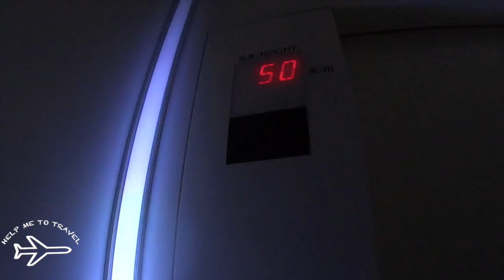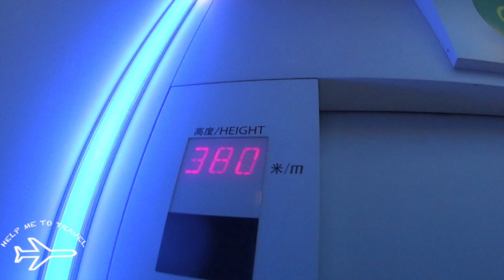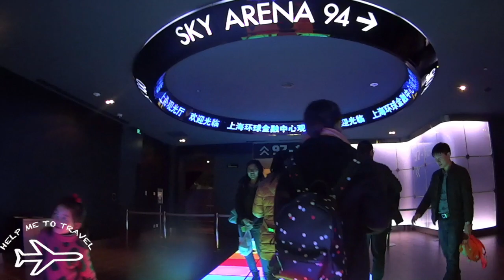Help me to Travel - China: Shanghai World Financial Center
El SWFC, también conocido como el edificio en forma de destapador, es el más alto de Shanghai. Se paga una entrada para ingresar a un sector de espera donde hay una pantalla curva con un video que da detalles de su construcción y relevancia mundial. Luego se conduce a los visitantes a un ascensor para subir a 430 mts de altura para luego subir otro ascensor que te lleva al mirador más alto del mundo. Desde ahí es posible observar una panorámica de la ciudad, los rascacielos vecinos desde las alturas y los barcos paseando por el río Huangpu. Una hermosura que hay que visitar en la vida.